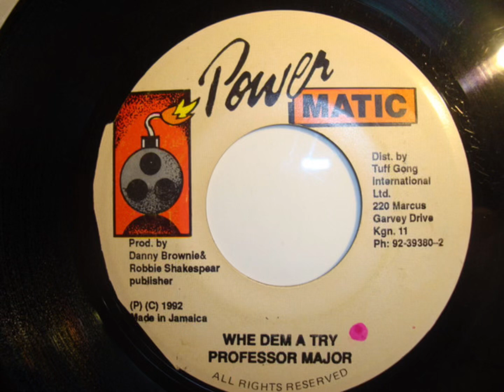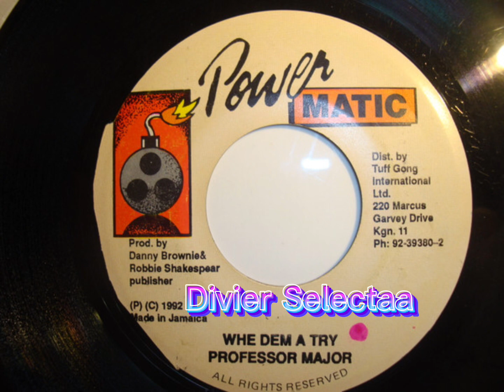Professor Major - Whe Dem a Try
Powermatic 📀🇯🇲